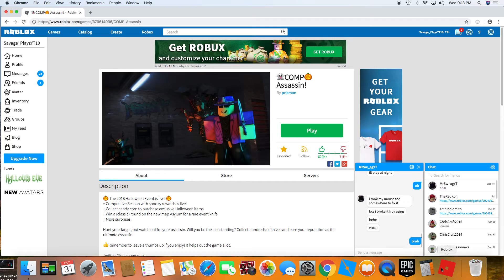ROBLOX Assasin Halloween Event UNBOXING HALLOWEEN ITEMS